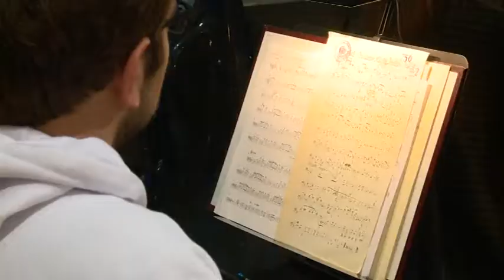DSO NAJAVA KONCERTA